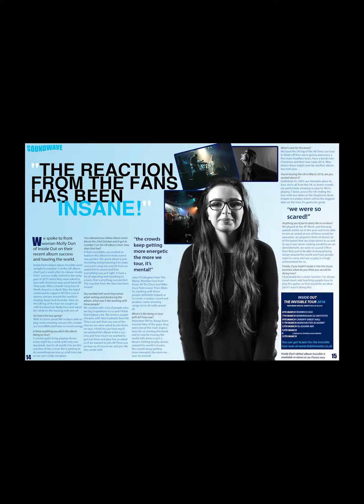ellie evaluation Q5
music magazine coursework AS media